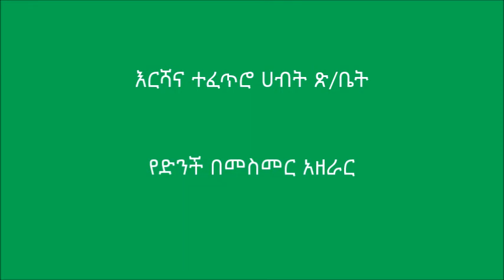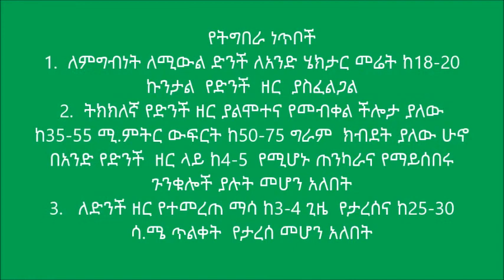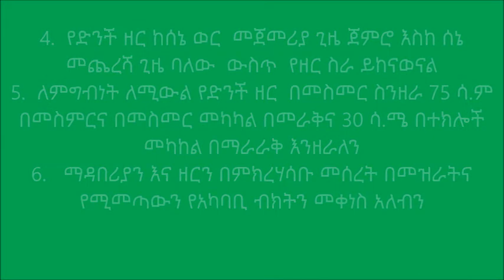Gondar Zuriya_ Potato Line Planting (Control)